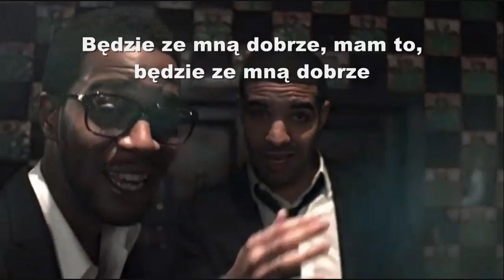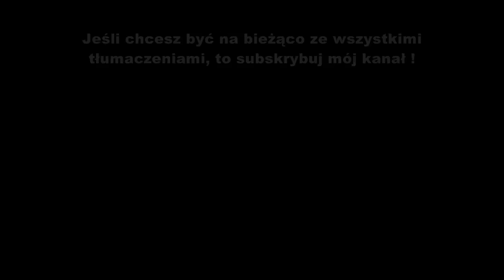Kid Cudi - Pursuit Of Happiness ft. MGMT tłumaczenie PL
Kid Cudi - Pursuit Of Happiness ft. MGMT tłumaczenie PL - piosenka z polskim tłumaczeniem (Project X)